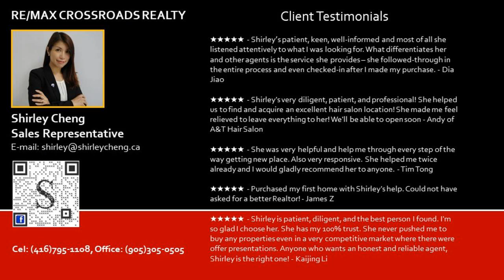For Sale Markham Commercial Office City Hall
Shirley Cheng Remax Commercial Office For Sale Markham, Ontario, L3R 0M3. Liberty Square, Class A Building, Facing East. Bright & Spacious, High Traffic. Close To 404 & 407. Next To Hilton Suite Hotel, Markham Civil Centre, Heart Of Down Town Markham. Viva Bus Stop Beside The Building. Hardwood Floor Throughout The Office. Great Investment Opportunities!! EXTRAS All Furitnures, 6 Ceiling Drop Lights & 2 Spot Lights Are Excluded. Please Book Appointments Through Brokerage